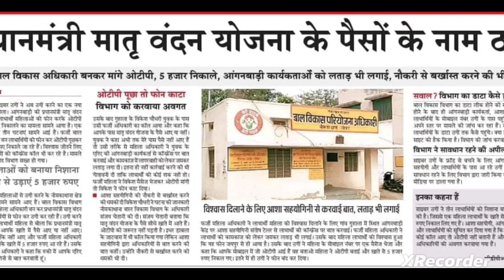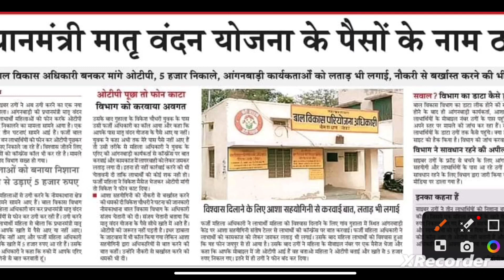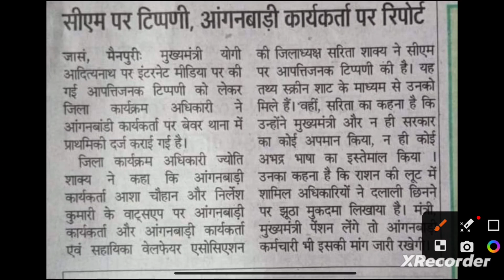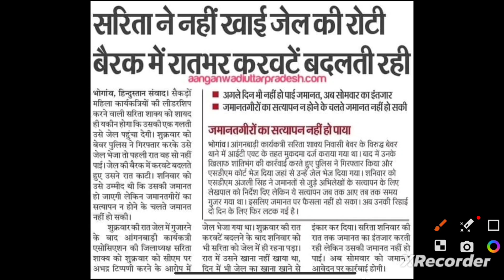সমস্ত অঙ্গনওয়াড়ি কর্মী এবং সহায়িকা সংক্রান্ত আজকের সবচেয়ে বড় খবর! 05/07/2023